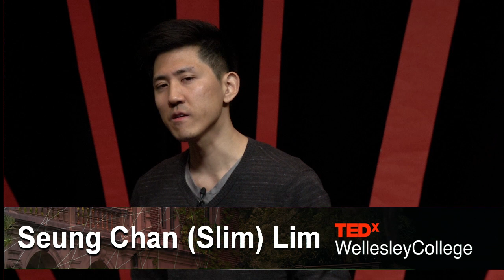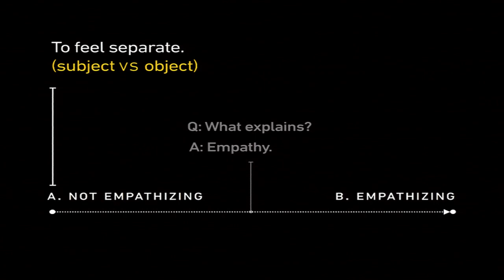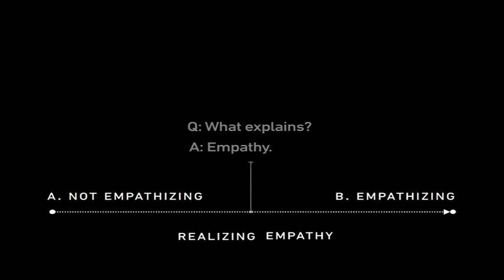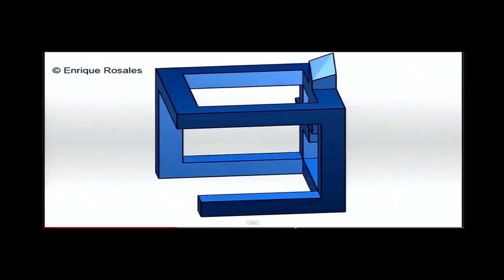How Empathy Fuels the Creative Process: Seung Chan Lim (Slim) at TEDxWellesleyCollege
How Empathy Fuels the Creative Process: Rethinking the Meaning of Connection

When we hear the word "connection," we often envision a line being drawn between two separate circles. In this talk, Seung Chan Lim (Slim) shares stories and theories that arose from his recent research into the intersection between empathy and the creative process of "making." In doing so, the talk intends to challenge the aforementioned model of connection, arguing for an alternate model, where connection happens not when we draw a line between two circles, but when we remove an artificial line separating an already connected circle.

Sim is an award-winning designer and researcher/engineer. He is the author of the award-winning book "Realizing Empathy: An Inquiry Into the Meaning of Making." Integrating together his 15 years of cross-disciplinary experiences, he now consults, speaks, and runs workshops globally focusing on the development of empathy for the purpose of interdisciplinary collaboration/communication, organizational change/leadership, innovation, social entrepreneurship, as well as personal growth and empowerment.